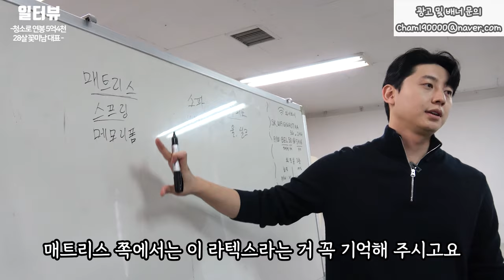전재산 400만 원으로 창업해서 월 4500만 원 버는 28살 대표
✅업체정보
 [깔끄룸매트]

▶배너◀
* 상담신청
▶ 위치 : 서울시 강남구 강남대로 464 4층 423호